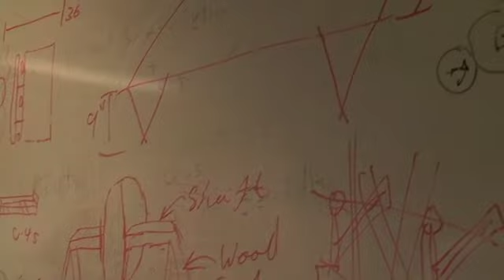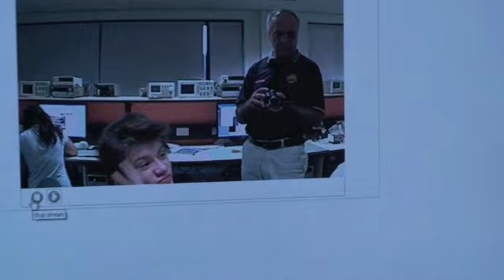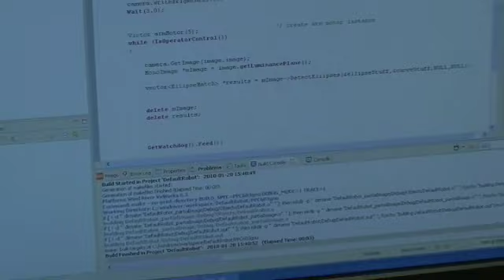Build Season Day 10